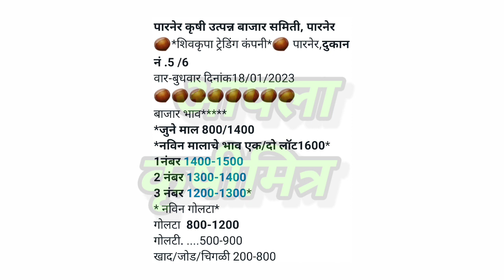पारनेर कांदा भाव, kanda bajar bhav, कांदा बाजार भाव आजचे, प्याज बाजार भाव, kanda bhav, कांदा भाव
1)आजचे ताजे कांदा बाजारभाव
2)कांदा बाजारभाव आजचे
3)कांदा भावात मोठा बदल
4)भावात जोरदार बदल
5)कांदा बाजारभाव
6)कांदा भावात दमदार बदल
7)आजचे चालू कांदा बाजारभाव
10)Kanda bajarbhav today
11)pyaj bhav , kanda bhav
12)kada bhav today
13)bhavat motha badal
14)ghodegav kanda bhav
15)lasalgav kanda bhav
16)rahuri kanda
17)Yevala kanda bhav
18)yevala andarsul kanda bha
19)Ahmednagar kanda bhav
20)ghodegav kanda bhav
21)Amaravati kanda bhav
22)pimpalagav kanda bhav
23)saykheda kanda bhav
24)parner kanda bhav
25)pune kanda bhav
26)nampur kanda bhav
27)umarane kanda bhav
28)येवला कांदा भाव
29)पुणे कांदा भाव
30)कराड कांदा भाव
31)सातारा कांदा भाव
32)चंद्रपूर कांदा भाव
33)नाशिक कांदा भाव
34)उमराणे कांदा भाव
35)नामपूर कांदा भाव
36)महाराष्ट्रातील कांदा भाव
37)राज्यातील कांदा भाव
38)राज्यातील संपूर्ण कांदा बाजारभाव
39)बाहेर राज्यातील कांदा भाव
40)नाशिक live कांदा भाव
41)सोलापूर live कांदा भाव
42)कोल्हापूर live कांदा भाव
43)कोपरगाव live कांदा भाव
44)सटाणा live कांदा भाव
45)कळवण live कांदा भाव
46)Live कांदा लिलाव
47)Live कांदा बाजारभाव
48)आजचे ताजे कांदा बाजारभाव
49)कांदा बाजार भाव आजचे
50)कांदा भावात मोठा बदल
51)भावात जोरदार बदल
52)कांदा बाजारभाव
53)आजचे चालू कांदा बाजारभाव
54)Kanda bajarbhav today
55)pyaj bhav
56)kanda bhav
57)kanda bhav today
58)ghodegav kanda bhav
59)lasalgav kanda bhav
60)rahuri kanda
61)सोलापूर कांदा भाव
62)कोल्हापूर कांदा भाव
63)संगमनेर कांदा भाव
64)कोपरगाव कांदा भाव
65)कळवण कांदा भाव
66)चांदवड कांदा भाव
67)मनमाड कांदा भाव
68)अभोना कांदा भाव
69)देवळा कांदा भाव
70)सटाणा कांदा भाव
71)पिंपळगाव कांदा भाव
72)पिंपळगांव बसवंत कांदा भाव
73)दिंडोरी कांदा भाव
74)वणी कांदा भाव
75)राहता कांदा भाव
76)औरंगाबाद कांदा भाव
77)अमरावती कांदा भाव
78)मंगळवेढा कांदा भाव
79)पंढरपूर कांदा भाव
80)नेवासा कांदा भाव
81)घोडेगाव कांदा भाव
82)नेवासा घोडेगाव कांदा भाव
83)जळगाव कांदा भाव
84)नागपूर कांदा भाव
85)sangamner kanda bhav
86)nafed kanda bhav
87)vinchur kanda bhav
88)Chandvad kanda bhav
89)kalavan kanda bajarbhav
90)dindori kanda bhav
91)vani kanda bhav
92)rahata kanda bhav
93)bajarbhav ajche
94)ahamadanagar kanda bhav
95)akola kanda bhav
96)kolhapur kanda bhav
97)solapur kanda bhav
98)mangalvedha kanda bhav
99)chandrapur kanda bhav
100)Rahata kanda bhav
101)chalisgav kanda bhav
102)devala kanda bhav
103)satana kanda bhav
104)abhona kanda bhav
105)nandagav kanda bhav
106)kopargav kanda bhav
107)krushimitra YouTube channel
108)bolthan kanda bhav
109)aurangabad kanda bhav
110)karad kanda bhav
111)satara kanda bhav
112)live kanda bajarbhav
113)आजचे कांदा भाव
114)नाशिक जिल्ह्यातील कांदा बाजारभाव
115)live lilav
116)kanda bajar bhav today